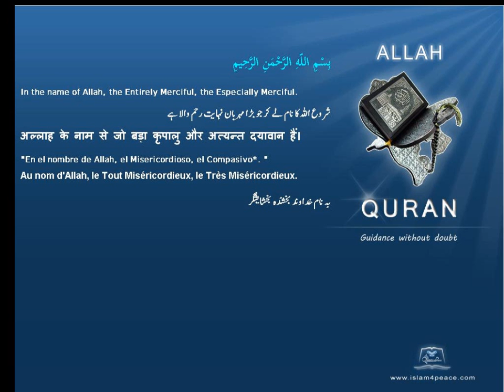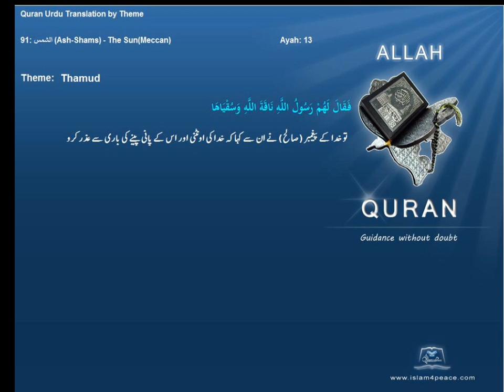ثمود کی قوم Thamud قرآن مجید اردوموضوع کے ساتھ